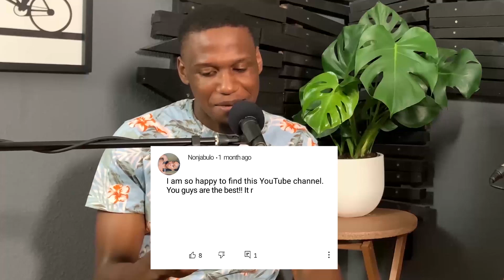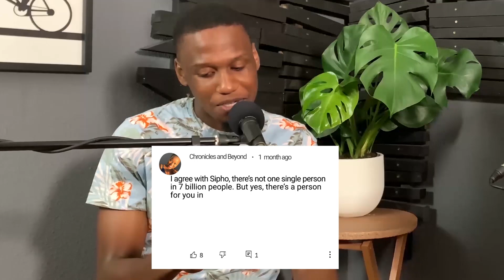Life Update : We're Married! | Honeymoon | Pregnancy? | South African Couple YouTubers